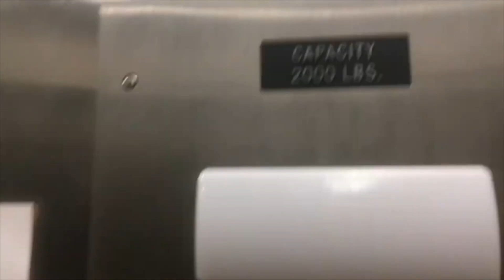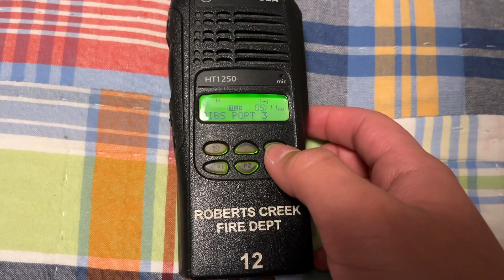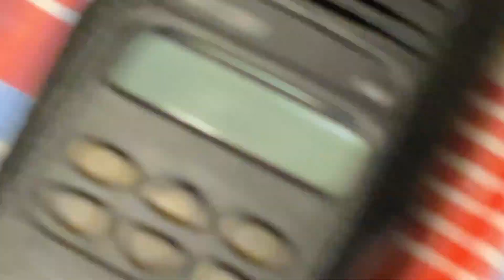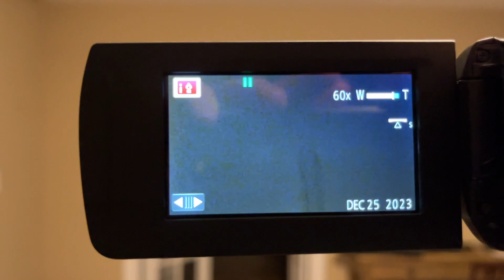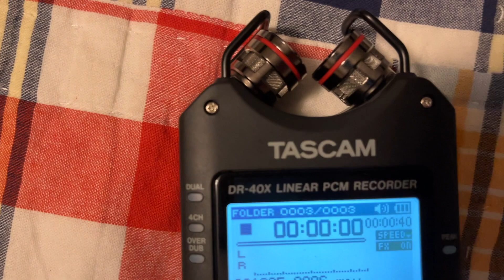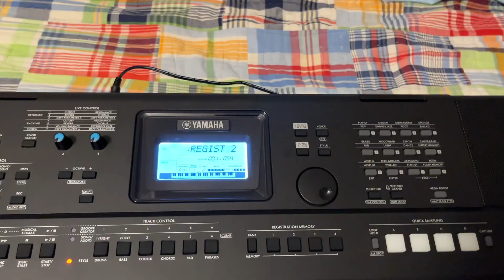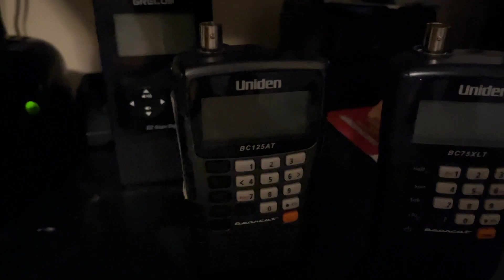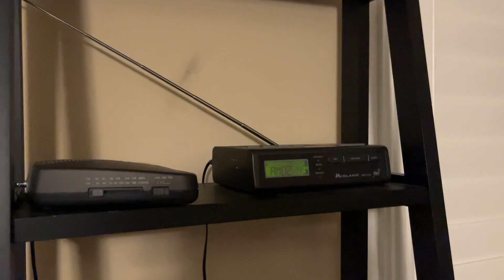What did I get for Christmas this year?